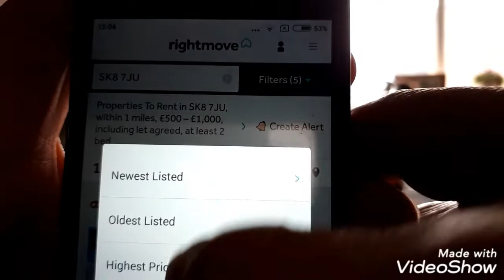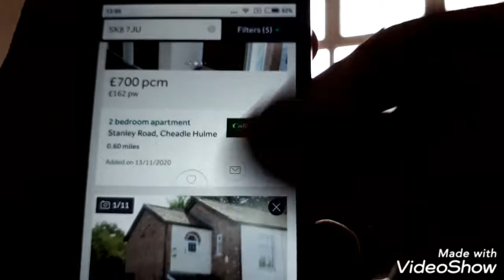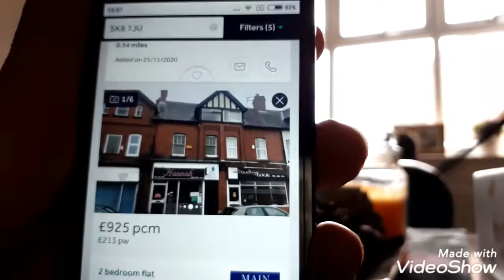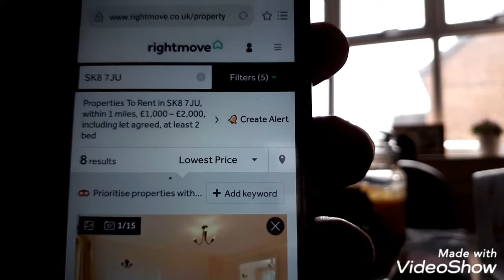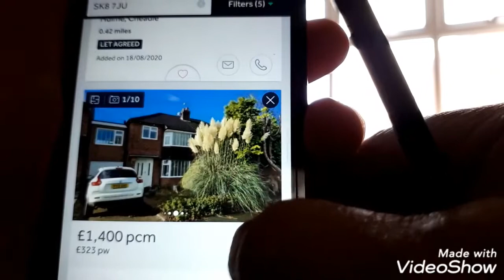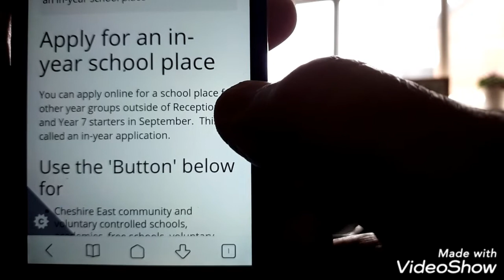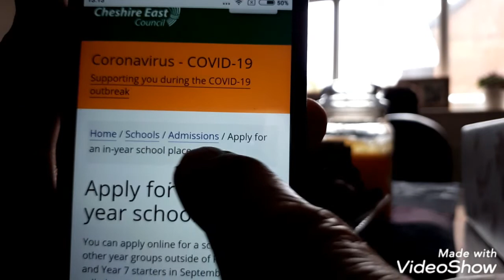Cheadle Hulme/Bramhall 租务情形 BNO 港人移民 英國曼城老鬼